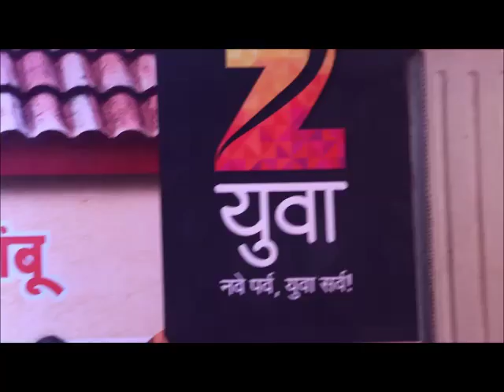zee yuva is an upcoming channel